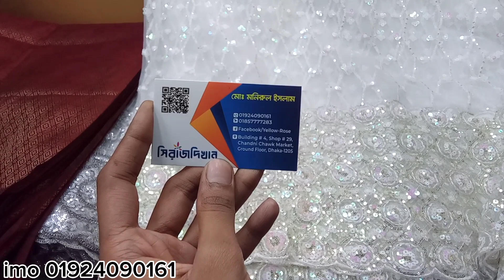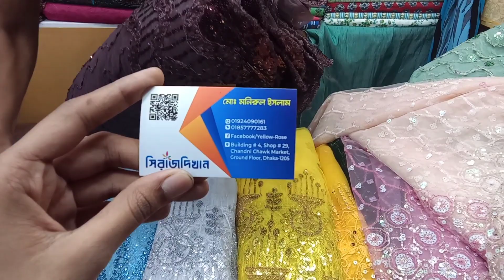সিকুয়েন্স এর কাজ করার সুন্দর ডিজাইনের কাপড় গুলো কিনে নিন গাউছিয়া মার্কেট থেকে অনলাইনে।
আসসালামুয়ালাইকুম
অনলাইনে অর্ডার করুন।